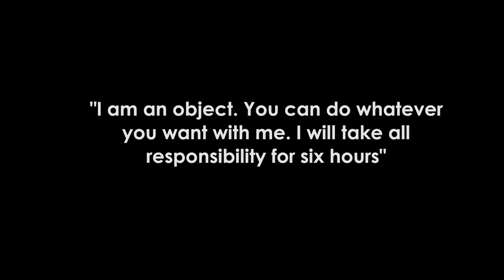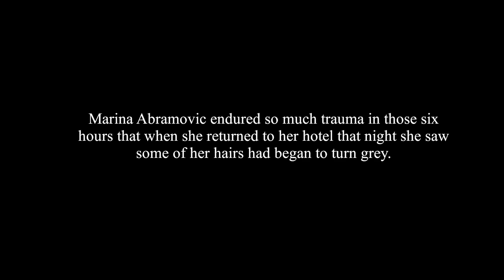Most Disturbing Human Experiment - Marina Abramovic (Rhythm 0)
When Marina Abramovic left 72 objects on the table, she told the audience that for the next 6 hours she would let them do whatever they would like with her. She was willing to take full responsibility for whatever happened next. This was her human experimental art piece named Rhythm 0.